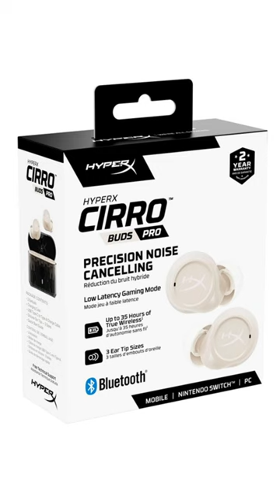The Solution To My Insomnia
Check out HyperX Products here!